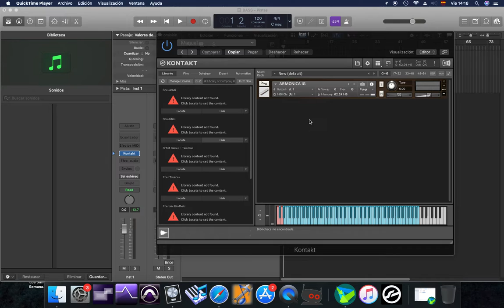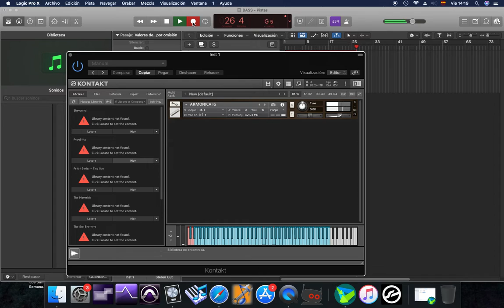RONDIN ARMONICA ---ORIGINAL MUESTRAS -NKI KMP